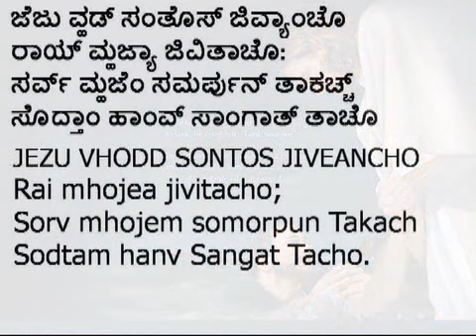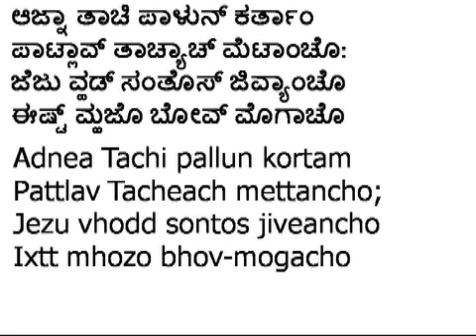045. JEZU VHODD SONTOS JIVEANCHO(Music)